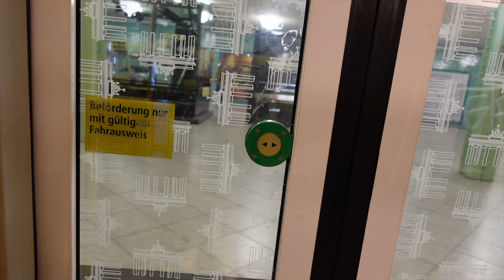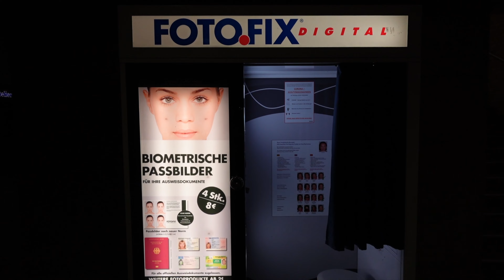STREET Photography from an INSANELY TALL Building [ NIKON Z6 ]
STREET Photography from an INSANELY TALL Building
Street Photography from The Berliner Fernsehturm, a insanely tall building in Berlin.Enjoy a unique panorama and unforgettable view of the entire city with its many attractions over 200 metres above ground. brought my trusty NIkon Z6 camera and some Nikon Z series lenses. 20mm, 35mm and the 85mm.368m-tall tower, opened in 1969, with a viewing gallery at 203m and revolving restaurant at 207m.Address: Panoramastraße 1A, 10178 Berlin, Germany . Check out the result in the video and leave a comment about what you think of the attraction and the photos.

150 Lightroom Presets for only $ 14 .

THE 5 BEST CREATIVE PROGRAMS I USE:

CANVA: ( Here I make street photography photos and videos )

MILANOTE: ( Here I plan my street photography videos visually )

TUBE BUDDY ( Here I optimize my street photography videos related to search )

SELLFY: ( Here I sell my street photography related digital and physical products )

You support my creative work when you use them